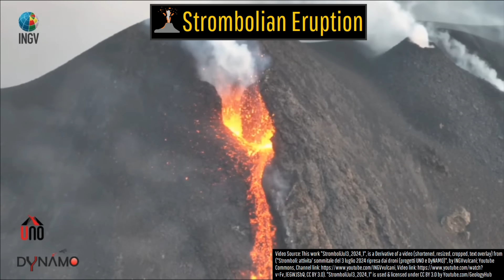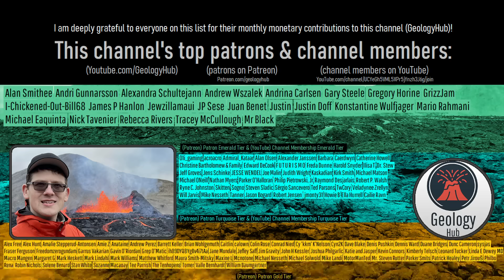Stromboli Volcano Eruption Update; Pyroclastic Flows Reach the Sea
On July 3rd, Italy's Mount Stromboli volcano experienced a crater rim collapse, leading to the generation of a pyroclastic flow. This pyroclastic flow not only entered the Mediterranean Sea, but also travel more than 1000 feet into its waters above it. This video will discuss Stromboli's latest eruption, why pyroclastic flows can be so deadly, and will analyze infrared camera footage.

Thumbnail Photo Credit: Frame grab from a CC BY 3.0 licensed video by INGVvulcani (which was also given attribution to DYNAMO & UNO) which was cropped, resized, and had the darkness of its shadows decreased, was overlaid with text, and overlaid with GeologyHub made graphics (the image border & the GeologyHub logo).

Sources/Citations:
[1] INGVvulcani
[2] Calvari, Sonia & Cannavò, Flavio & Bonaccorso, Alessandro & Spampinato, Letizia & Pellegrino, Alessandra. (2018). Paroxysmal Explosions, Lava Fountains and Ash Plumes at Etna Volcano: Eruptive Processes and Hazard Implications. Frontiers in Earth Science. 6.
[3] Dellino, P., Dioguardi, F., Isaia, R. et al. The impact of pyroclastic density currents duration on humans: the case of the AD 79 eruption of Vesuvius. Sci Rep 11, 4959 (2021).
[4] DYNAMO
[5] UNO

0:00 Mount Stromboli Erupts
0:25 Pyroclastic Flow
1:13 Infrared Camera
1:43 Pyroclastic Flow Lethality
3:09 Lava Flow
3:54 What Could Happen Next